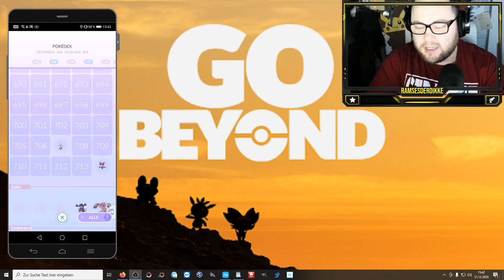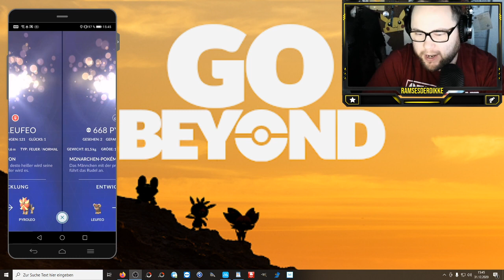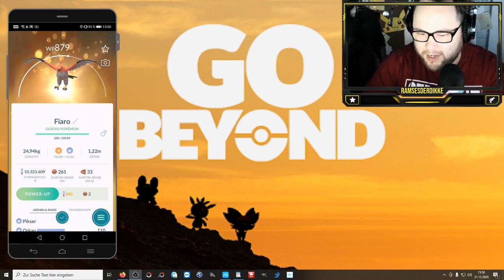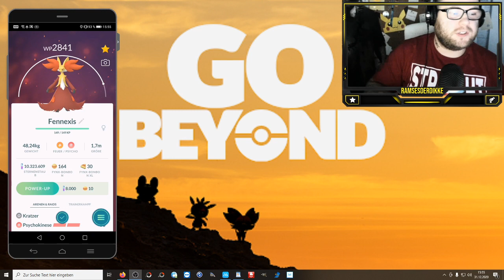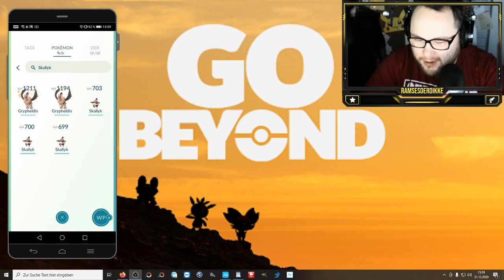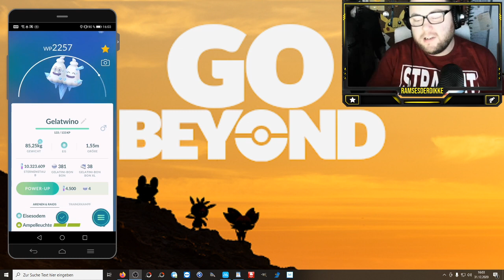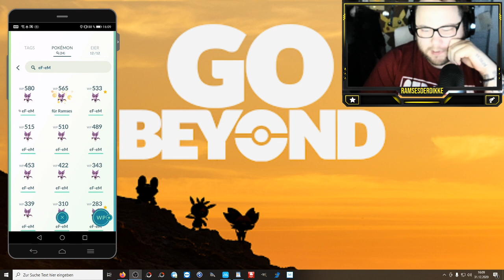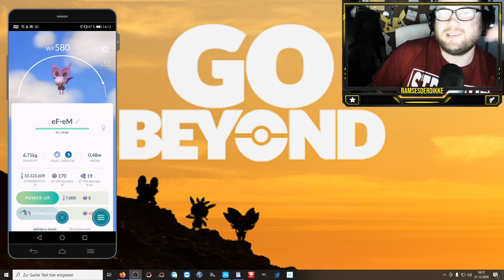Alle Neuen Pokedex Einträge & Vorsätze für 2021 | Pokémon GO Deutsch # 1144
Welche Einträge fehlen euch noch und sammelt ihr auch immer Mann / Frau / Lucky ? Was sind eure Vorsätze fürs neue Jahr und wie werdet ihr das alte Jahr ausklingen lassen ?